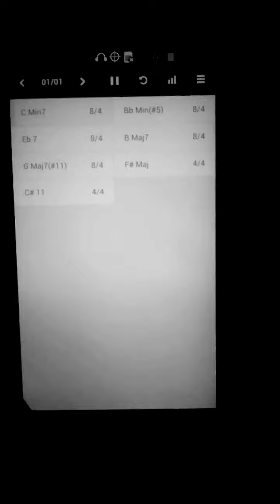Enigmatic Minor/song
The Enigmatic Minor played through the Chordbot app.
A new way to do something I guess.

C C# Ed F# G Bd B